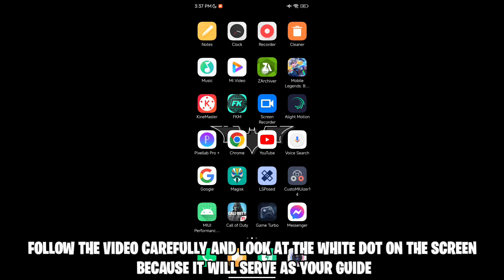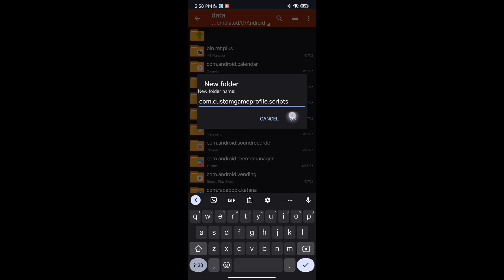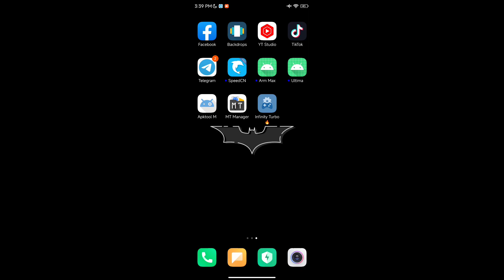🛠️Optimize All Android Games! Enable Hard Gaming Mode🔥⚡NO ROOT NEEDED - RC Modz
Including:
🔸How to Fix Lag in Mobile Legends
🔸Overlock Android
🔸Script Files